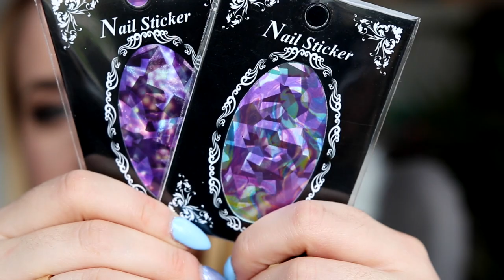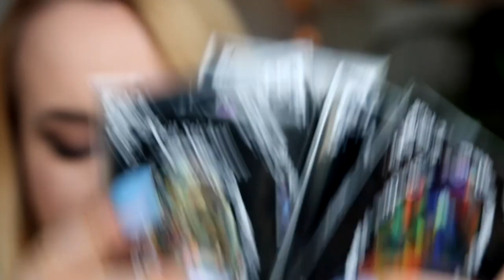HAUL ♥ PAZNOKCIE I MAKIJAŻ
☠ LINKI:
Bieżące promocje kosmetykizameryki:

☠ NAPISZ DO MNIE/ SEND ME MAIL:
adres:
StylizacjeTV
WeWork, ul. Krucza 50
00-025 Warszawa

+ Canon 70D

☠ MUZYKA
Audionetwork
* ten film powstał przy współpracy z drogerią Kosmetykizameryki.pl, wszystkie wyrażone w nim opinie są moimi własnymi

Rozdanie zakończone